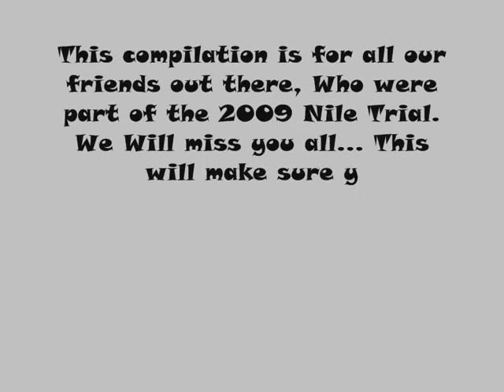2009 Nile Trial Egypt - سيارات كلاسيك في مصر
The Endurance Rally Association is planning an 15-day rally The Nile Trial from UK to Egypt, starting on January 26th, 2009, and finishing on February 9th.
The Nile Trial will be the first of its kind to take place in Egypt and it will be in the form of a massive and prestigious spectacle of historic cars.

The Nile Trial starts from UK passing by France to Tunis, while the contestants drive through some of the stunning Tunisian country side via the extensive Roman ruins of Carthage and the ancient site of Thuburbo Majus which is the main town connecting Carthage to the Sahara.

The Nile Trial heads to the northern border of Libya at the Sabratha where lies the spectacular Sabartha ruins, drives then to Tobruk ,Benghazi and heading to Egypt.

The Nile Trial arrives to Mersa Matrouh to visit Rommels Bunker where he directed his desert campaign. Not forgetting Cleopatras famous bathing spot on the Mediterranean coast. El Alamein museum and WW2 cemeteries, the trial then heads to Cairo.

After spending 2 nights in Cairo, The Trial then heads to Hurghada Soma Bay, then Luxor for 2 nights, again giving a chance with a day-off to visit the various historic sites such as the Luxor Temple, Karnak Temple, Valley of the kings, Valley of the Queens and Hatshepsut Temple.

The Nile Trial for 2009 will be ending its journey in El Gouna. Prize giving ceremonies, Gala dinner & concert will take place during their last   2 nights in Egypt .